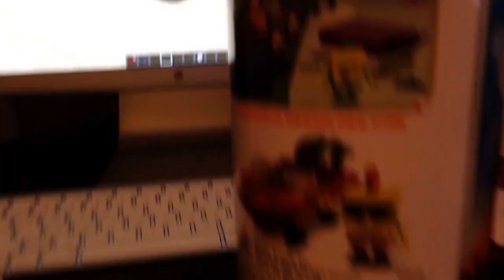Minecraft new map by me! And new stand for improved gameplay